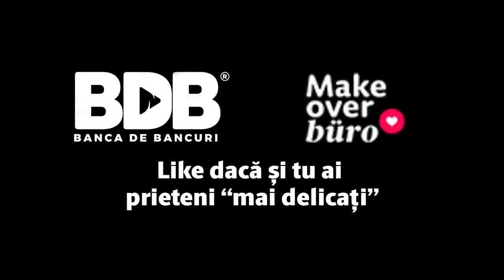Cand revii de sarbatori acasa